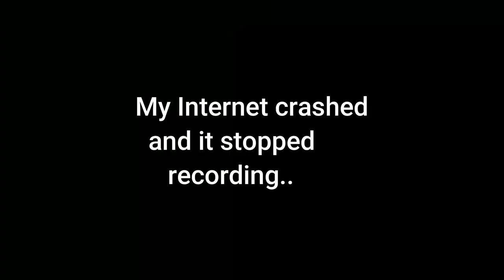My First Divinity Run...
Hello! Here i'll be posting gaming content as in creative and funny bits of my lfg experiences!.

5ive's instagram: @archon_music